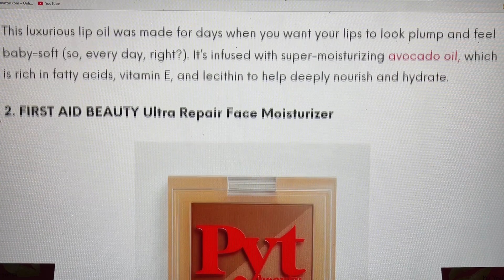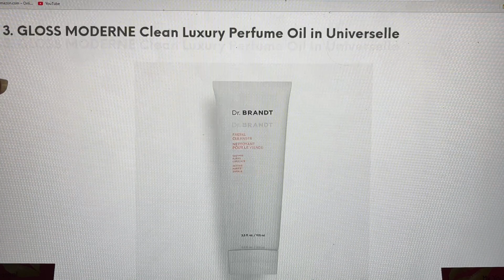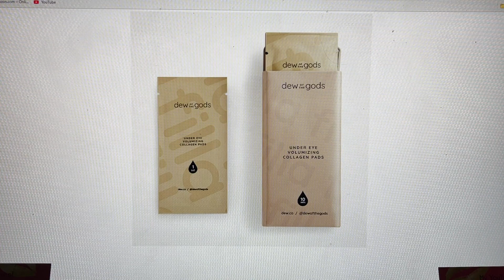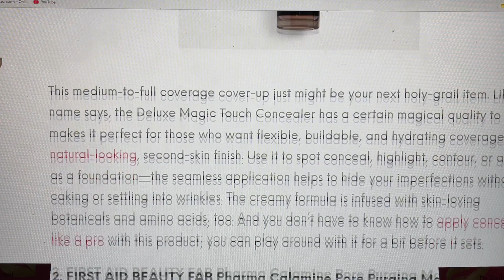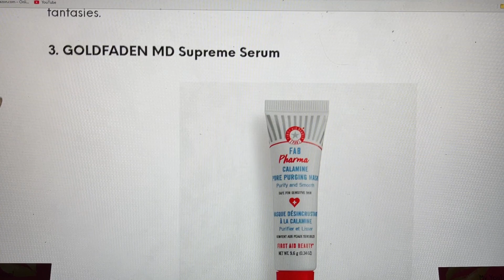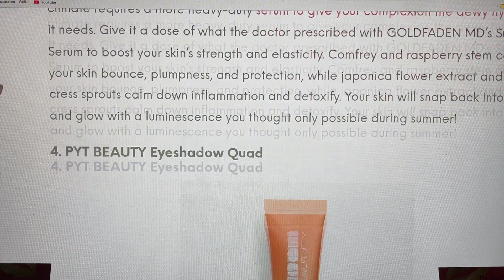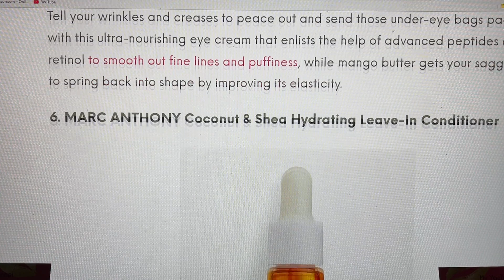IPSY November 2022 SPOILERS Glam Bag & Plus Official Potential Products & Both Bag Designs REVEAL!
** Share in the comments here YouTube  ( I check them often and respond) .**

 15%  Code for Juno and Co. TRUEWANTS15
The breakdown of the discount is as follows:
↳ 10% entire order ↳ 15% order if purchase amount exceeds: USA: $59 USD Canada: $75 CAN UK: £43 Australia: $77 AUD FR/EU: €48